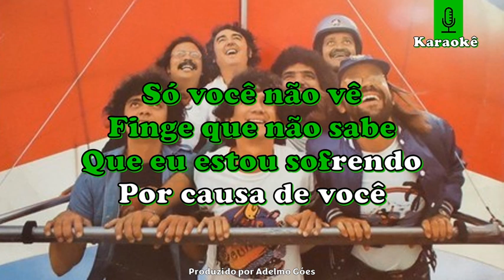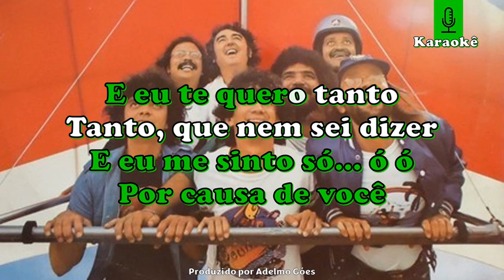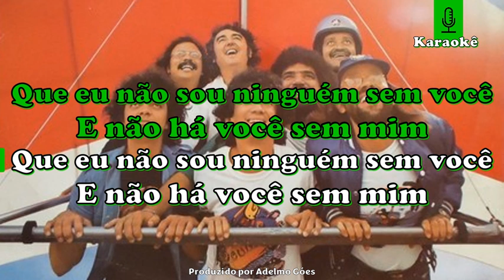The Fevers - Por Causa de Você Karaokê